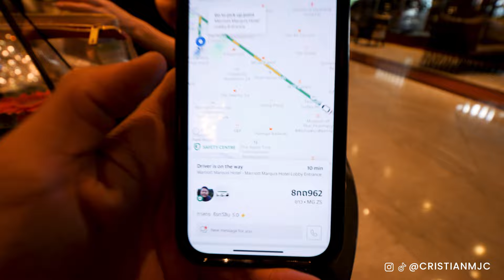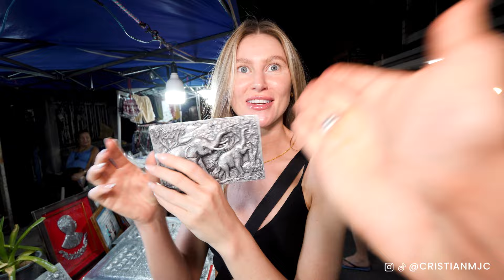TRAVELLING to CHIANG MAI (First Impressions)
Today we are leaving Bangkok to explore Chiang Mai in 5 days! We checked out of one beautiful hotel and into another, before making the most of the famous Chiang Mai weekend market. Come join us on our journey around Thailand!

00:00 Introduction
00:36 Bangkok Marriott Marquis Queen’s Park
01:06 GRAB app taxi
01:34 Suvarnabhumi Airport
03:22 Chiang Mai International Airport
04:07 Airport transfer
04:26 Maladee Rendezvous Hotel
10:54 Wua Lai Walking Street
21:25 Outro